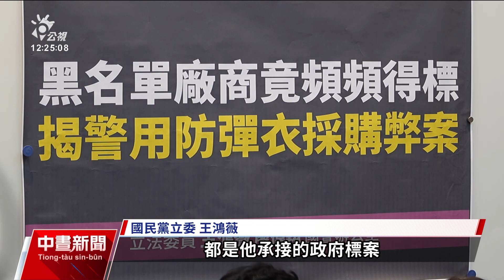新防彈衣採購遭疑涉弊案 警政署：程序符合規定｜20240506 公視中晝新聞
警政署最新配發的防彈衣被基層批評防護效果不佳，曾任警職的新北市議員林國春，今（6）日在記者會上，輕易就把防彈衣內的抗凹陷板摺到變形。立委質疑，廠商多次被列為黑名單，為何能一再得標？對此警政署強調，經過檢查已經回收更換1400多件，未來也會改善投標、得標的方式。